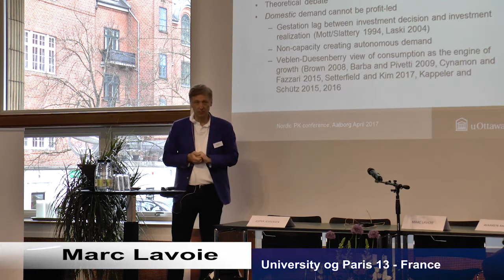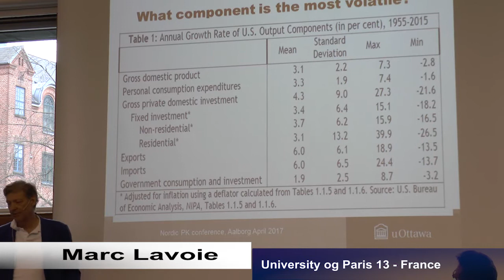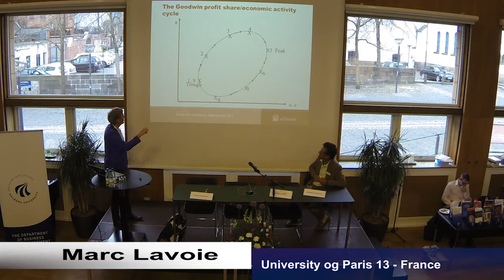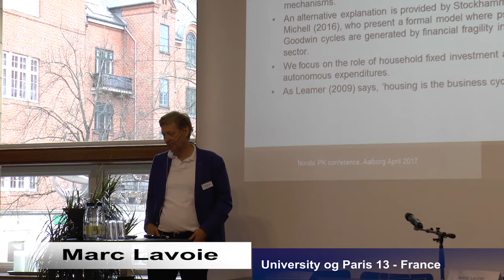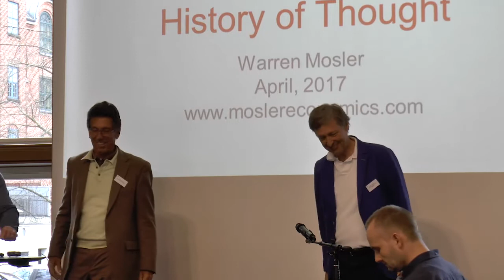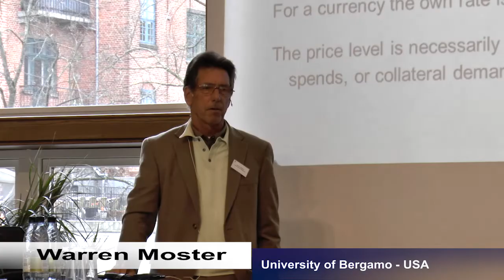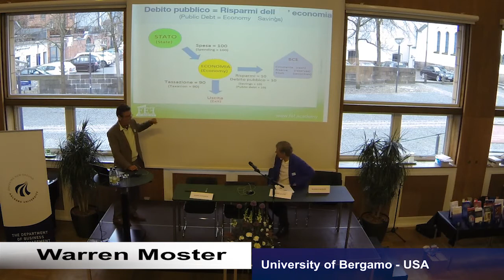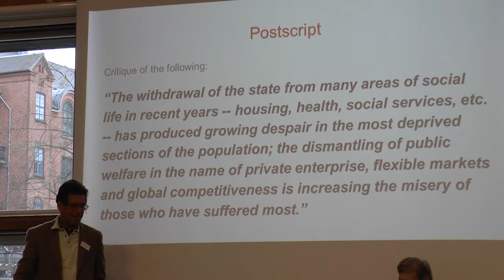Warren Mosler and Marc Lavoie - ECONOMICS AT THE EDGE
From the Fourth Nordic Post-Keynesian Conference - ECONOMICS AT THE EDGE